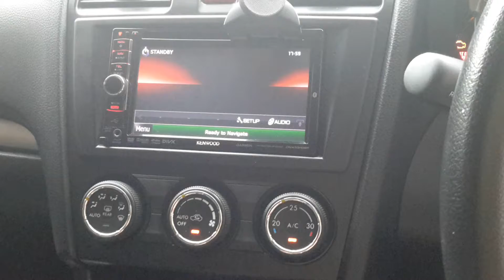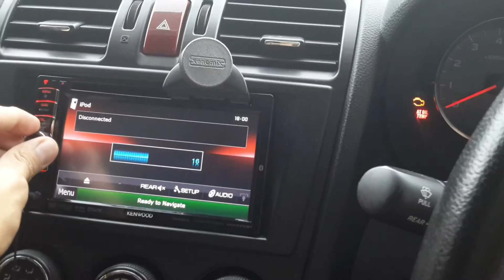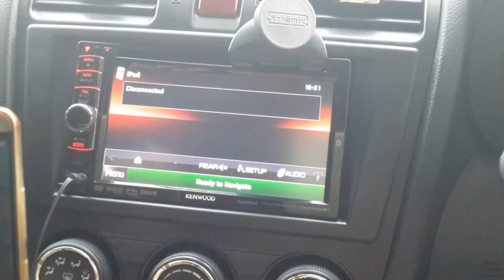Kenwood dnx5310bt - outputing spotify from android marshmallow through the 3.5mm jack and ipod mode.